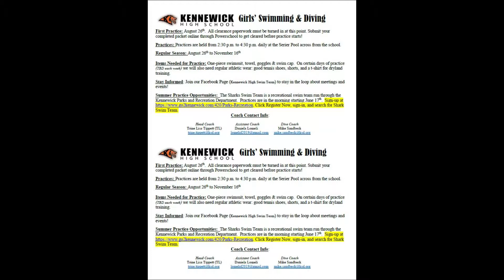May 28 2019